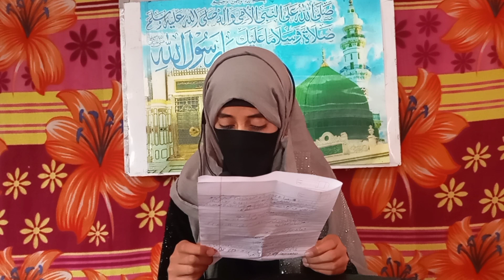Hijab Ke Ahmiyat By Mehak Mushtaq//Heart Touching Topic